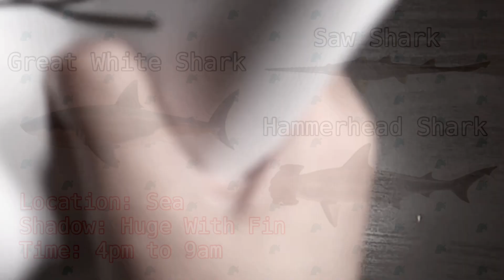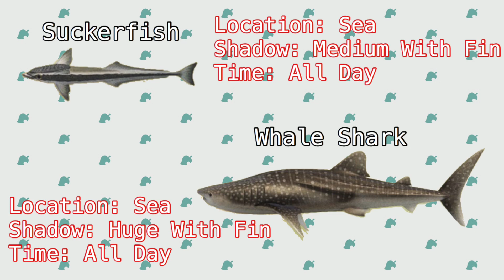Animal Crossing: New Horizons - Catch Every June Fish That Have a Fin Shadow!!! Northern Hemisphere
0:15 Saw Shark
Location: Sea
Shadow: Huge With Fin
Time: 4pm to 9am

0:43 Great White Shark
Location: Sea

01:03 Hammerhead Shark
Location: Sea

01:36 Suckerfish
Location: Sea
Shadow: Medium With Fin
Time: All Day

02:01Whale Shark
Location: Sea
Time: All Day